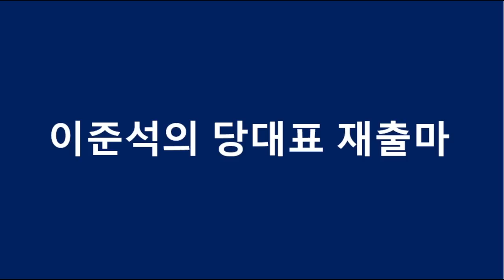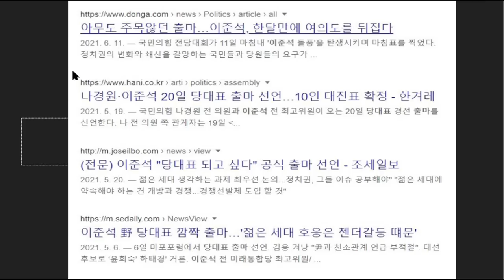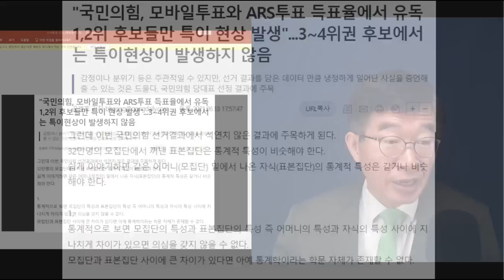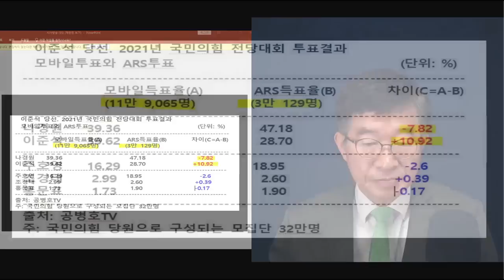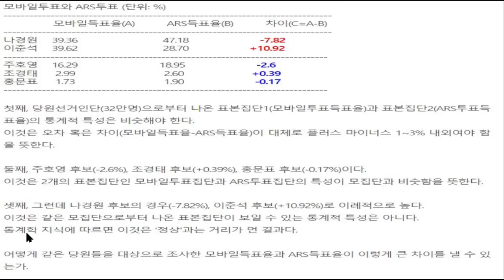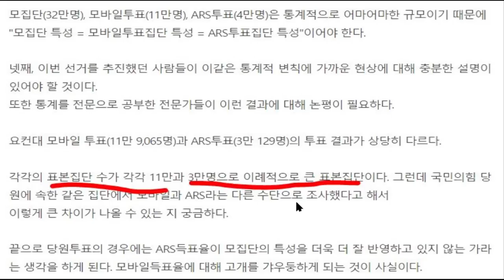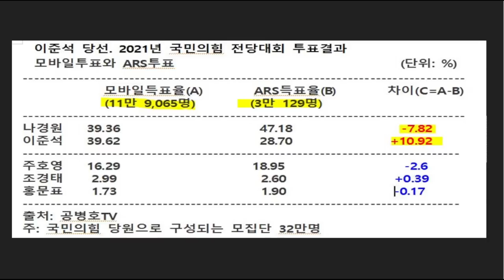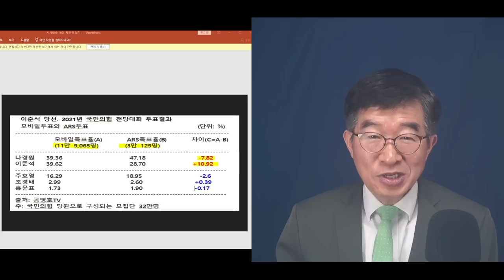이준석, 또 당권도전한다? / 휴, 날이갈수록 태산 / 이런들 어떠하리, 저런들 어떠하리 만수산 드렁칡이 얽힌듯 어떠하리 [공병호TV]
Bitcoin : 3MTW849AkP2ftLeSK2teZHMmzLu7Z83s9U